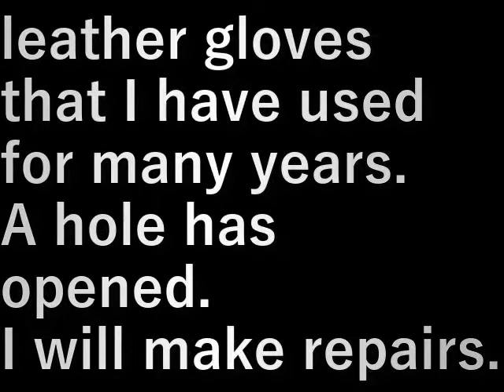皮手袋の修理 leather glove repair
長年使っている皮手袋。
穴が開いてきた。

修理をします。

leather gloves that I have used for many years.
A hole has opened.

I will make repairs.

設備屋の適当田舎暮らし